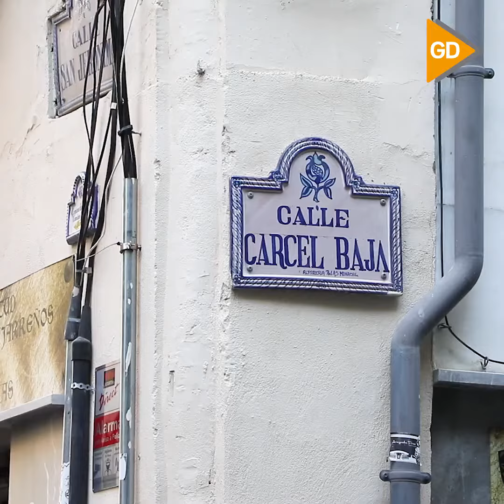El Ayuntamiento y Emasagra acometen una reforma integral de las fuentes de Granada